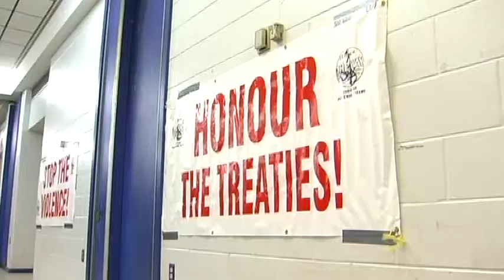Abdullah Almalki tells his story of false imprisonment and torture in Syria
Abdullah Almalki was detained in Syria in 2002 and tortured for more than a year. He spoke in Toronto for about how he was falsely labeled a terrorist by the RCMP and became the target of one of the longest national security investigations in Canadian history.